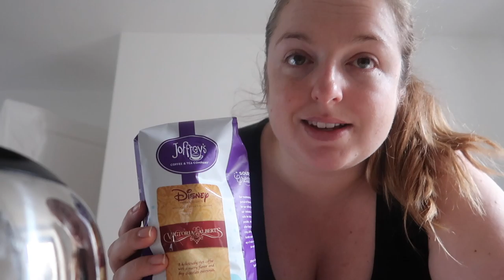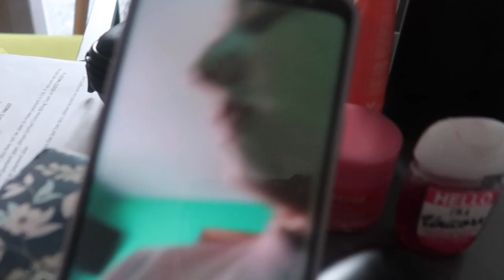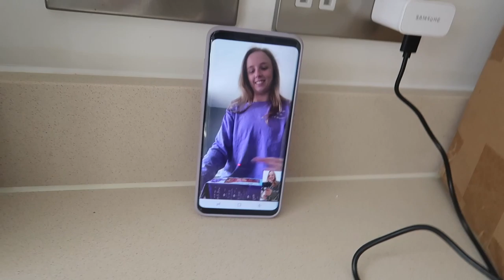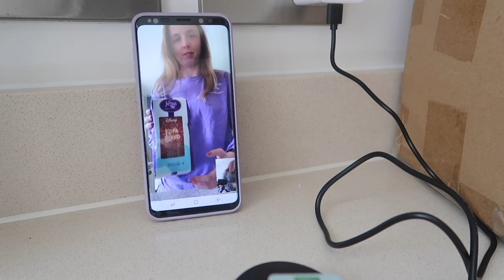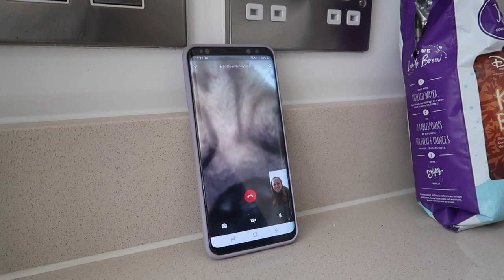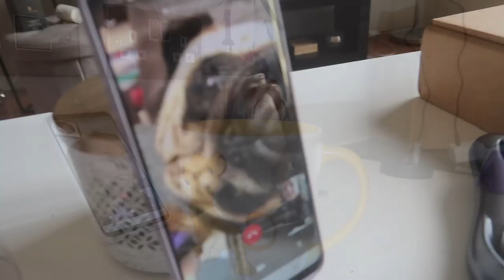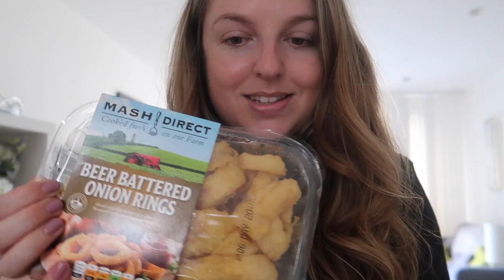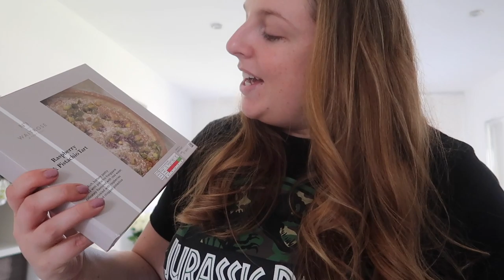Weekly Vlog #17 | The week that would have been - Non-Travel Travel Day | Karen Bee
If you're looking to binge watch some Disney travel vlogs I've got plenty from Walt Disney World, Disneyland Paris, Shanghai Disneyland, and the original Disneyland in California!